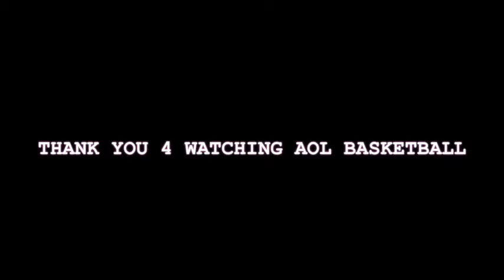PEACEMAKERS vs ALL IN